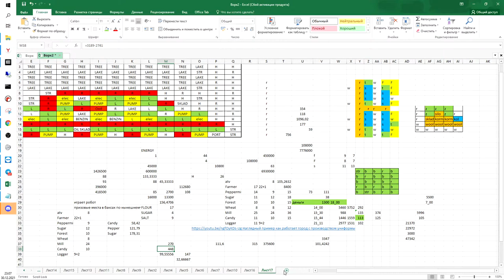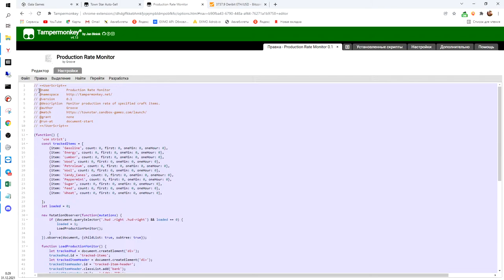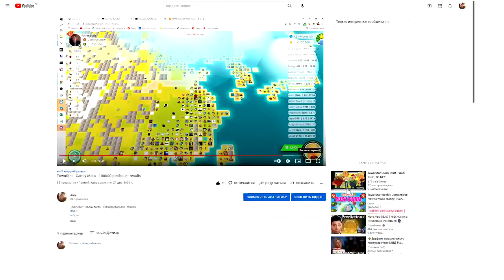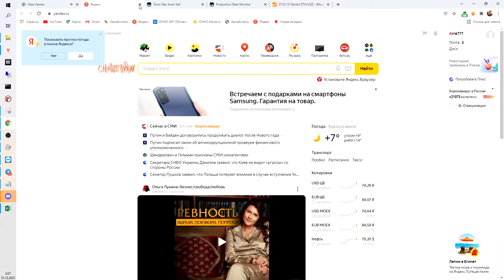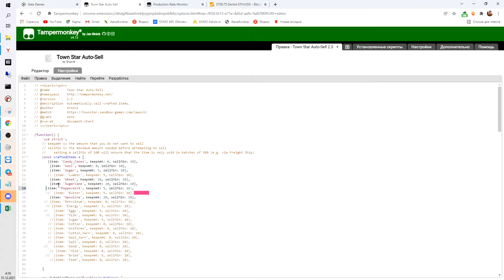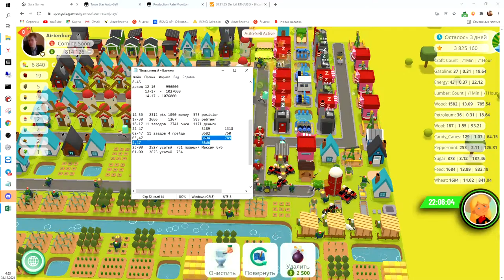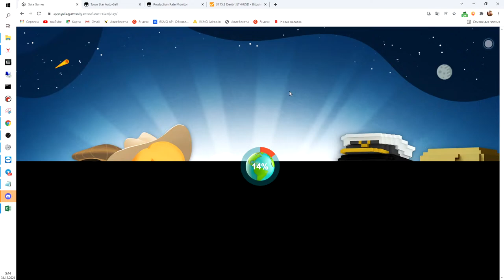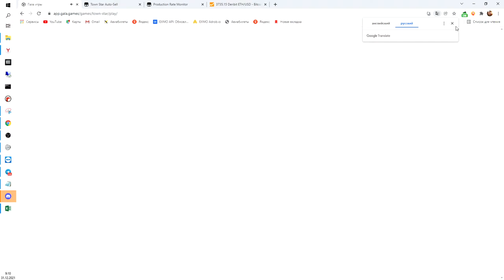TownStar - Candy Meta - 11 candy shops))